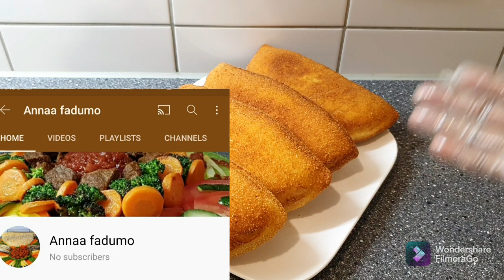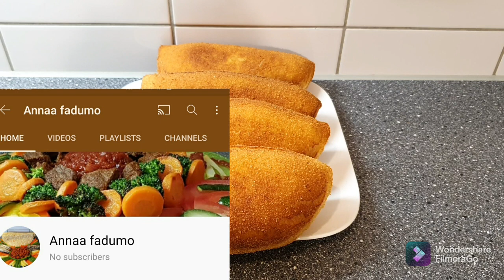casariye aad u macaan cunto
bur aad u macaan o fudud cunto somali